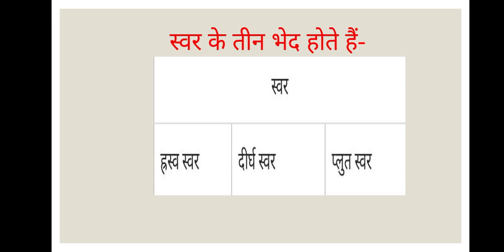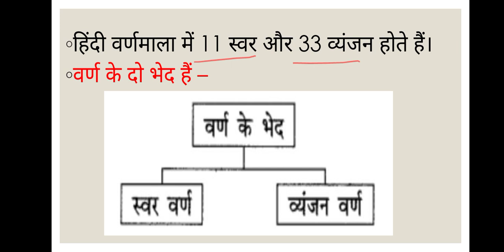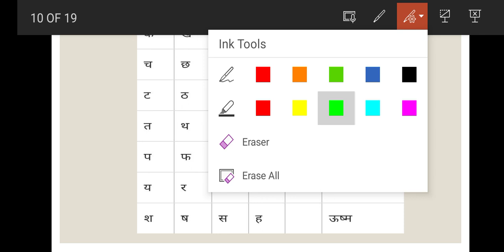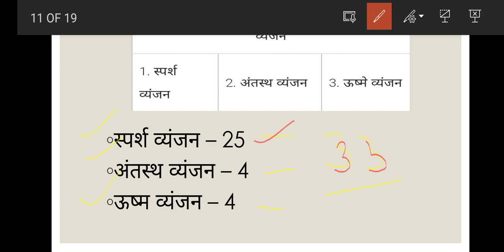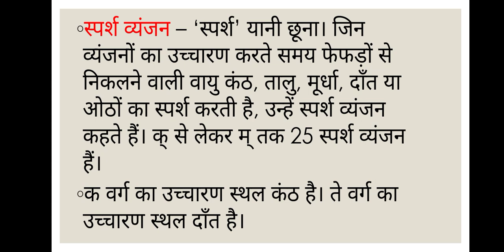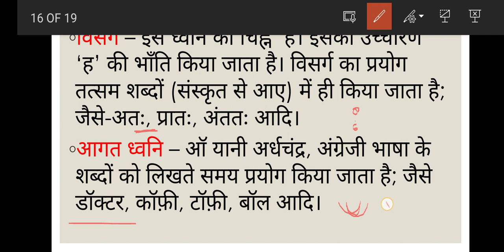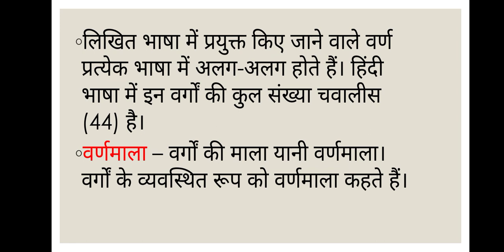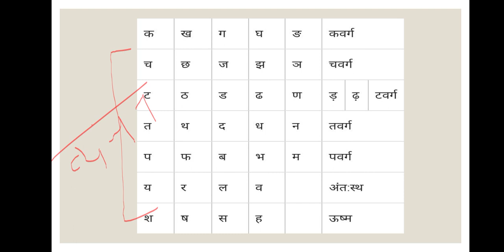वर्ण विचार हिंदी व्याकरण | वर्ण विचार हिंदी व्याकरण class 6 | varn vichar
वर्ण विचार
वर्ण विचार हिंदी व्याकरण
हिंदी व्याकरण
bstc/ ptet हिन्दी || वर्णमाला / वर्ण विचार
वर्ण विचार हिंदी व्याकरण class 6
वर्ण विचार हिंदी व्याकरण मेघा बलानी
हिन्दी व्याकरण
वर्ण विचार हिंदी व्याकरण लर्न एण्ड शेअर
वर्ण विचार हिंदी
वर्ण विचार hindi व्याकरण
वर्ण विचार किसे कहते हैं
(हिंदी व्याकरण)
विचार वर्ण
सुभाष चारण वर्ण विचार
वर्ण विचार सुभाष चारण
वर्ण - विचार
वर्ण विचार class 7